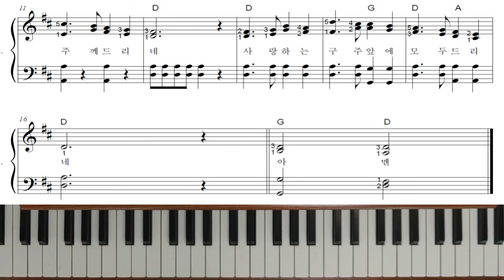(중급)찬송가 피아노반주50장 - 내게 있는 모든 것을(강좌완료)